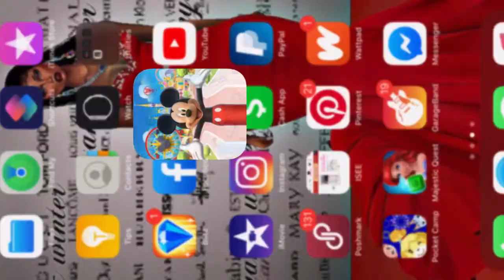A Better Look At My Disney Park🎡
My recent video of my Disney Park didn’t show everything but here is a better look at my Park 🎢Also download Disney Park on IOS and Android 📲